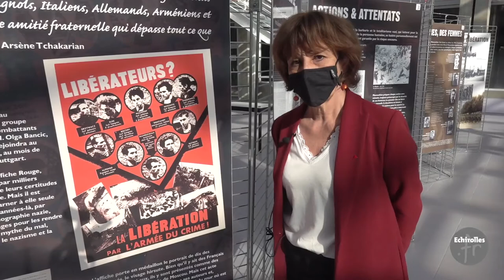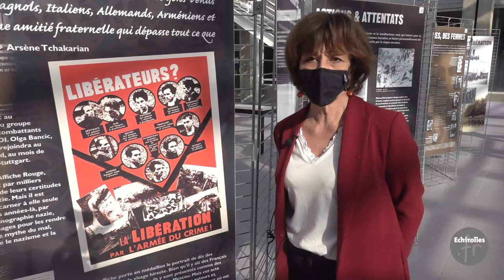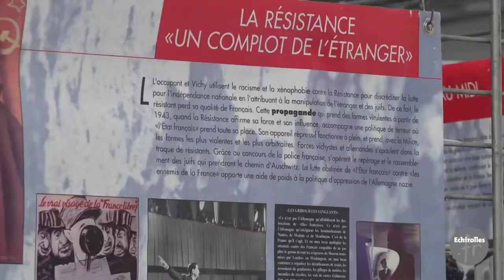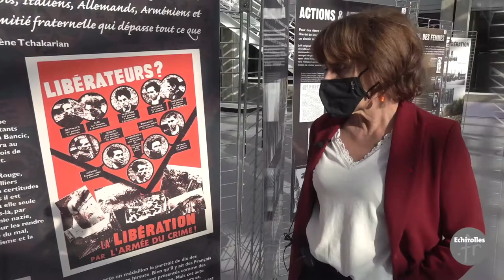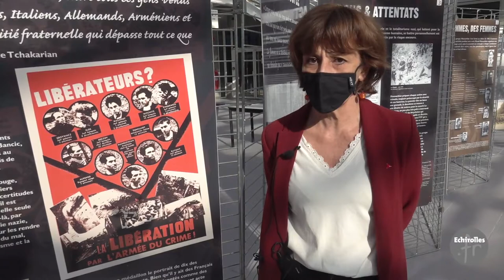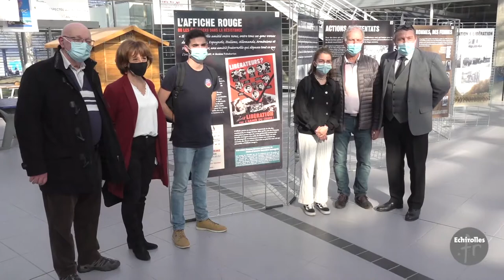Semaine de l'affiche rouge au lycée Marie Curie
"Dans le cadre de la 9ème semaine de l'Affiche rouge d'Échirolles portée par l'association des anciens combattants et résistants arméniens de l'armée française ( AACRAAF) dont la Ville est partenaire, le lycée Marie-Curie a accueilli 2 expositions du 22 février au 1ermars.
Une présentation à la presse a eu lieu vendredi 25 février en présence de M. Fabrizio Cristante proviseur, de Mme Jacqueline Madrennes adjointe au maire et de MM. Daniel Marandjian et Jean Forestier respectivement président et vice-président de l'AACRAAF".